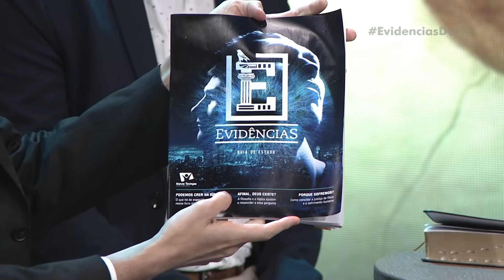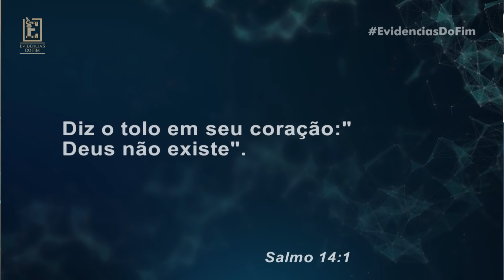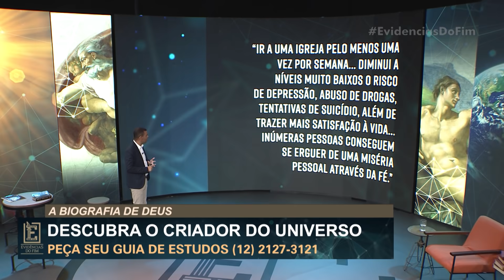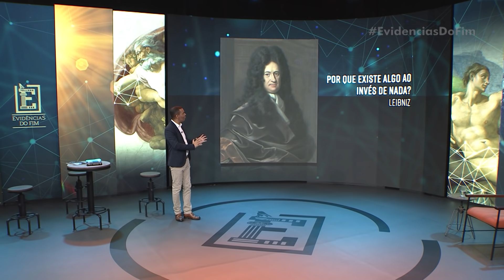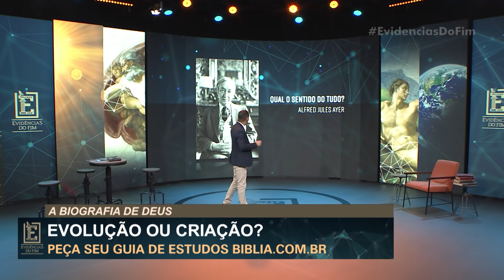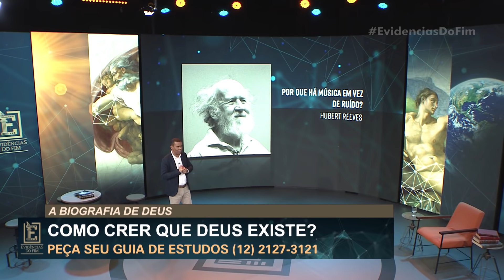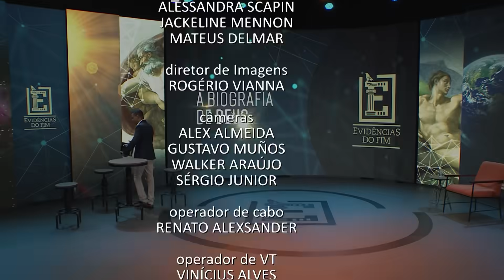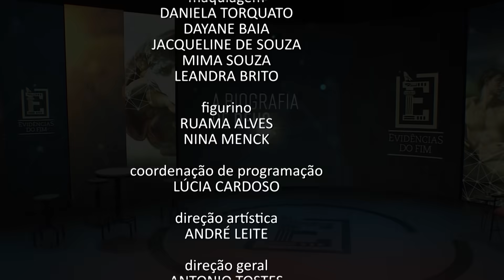Especial Evidências do Fim #01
Nesse programa especial falei sobre A Biografia de Deus. Quero convidar você a refletir comigo sobre algumas inquietações intelectuais que me conduziram à fé. Sim, muitas vezes são as perguntas, mais do que as certezas que nos conduzem à verdade religiosa. Assista e você verá.

Produção: Francielly Reis
                   João Paulo Ferreira